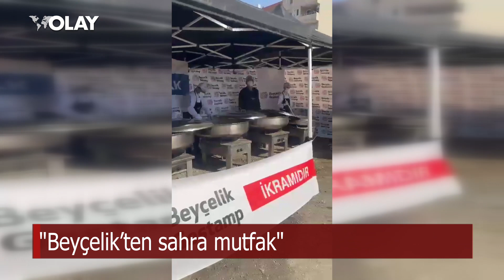"Beyçelik’ten sahra mutfak"